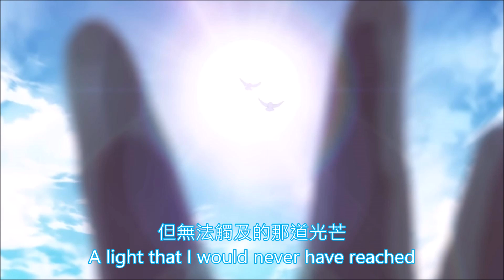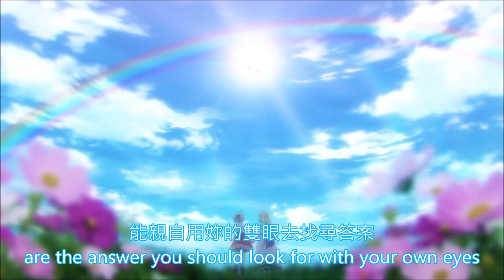《轉生公主與天才千金的魔法革命》『アルカンシェル/arc-en-ciel』by 花たん【繁.英.OP】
轉生公主與天才千金的魔法革命的片頭曲
我不擁有任何東西的視頻，包括音頻和圖片。
希望大家喜歡這影片。